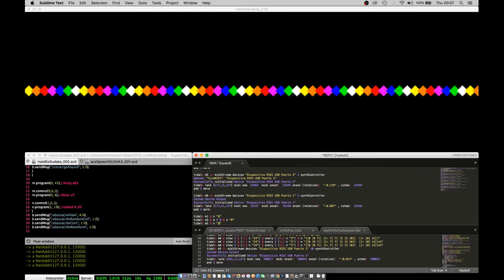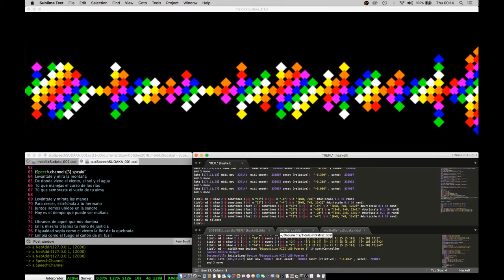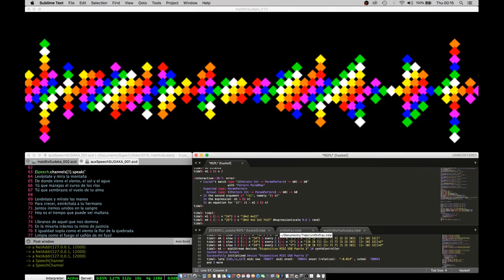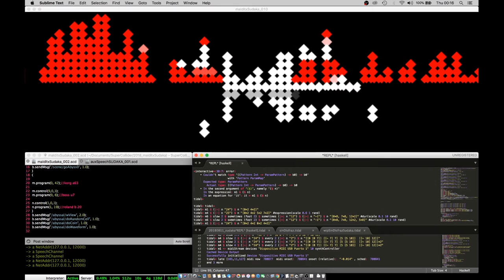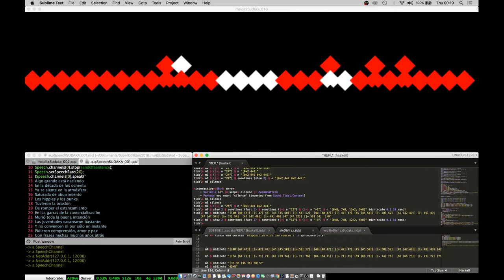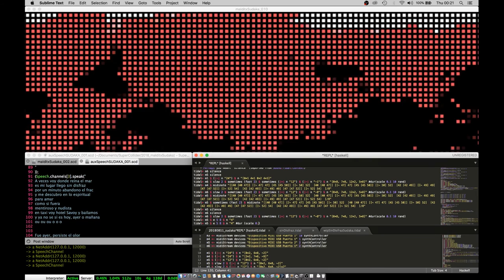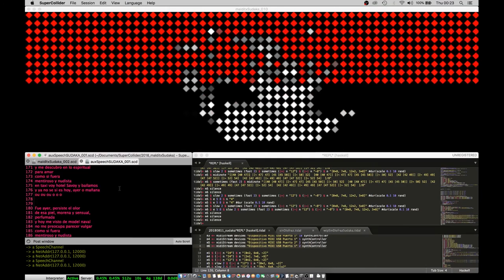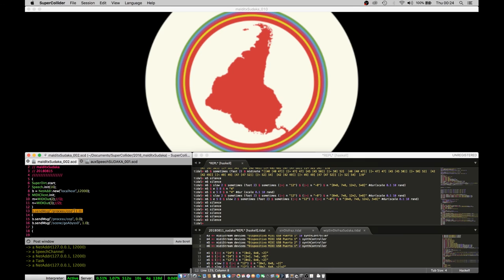M4LD1TX 5UD4K4 live demo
voodoochild: M4LD1TX 5UD4K4 first live demo;

livecoded using TydalCycles and SuperCollider;
visuals controlled via OSC coded in Processing;

Contains patterns and lyrics taken from:
1971: Víctor Jara: Plegaria de un Labrador
1984: Los Prisioneros: La voz de los ´80
1986: Virus: Sin Disfraz